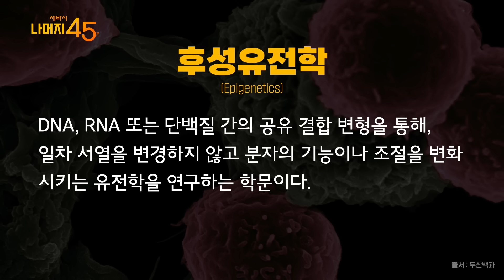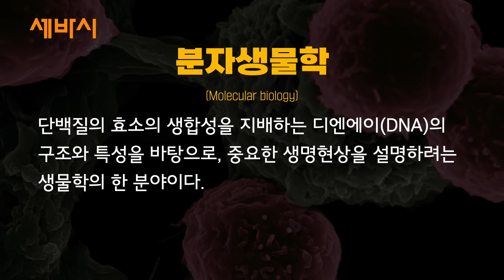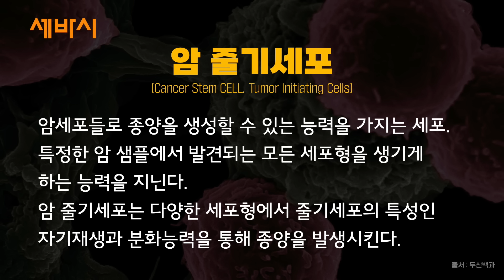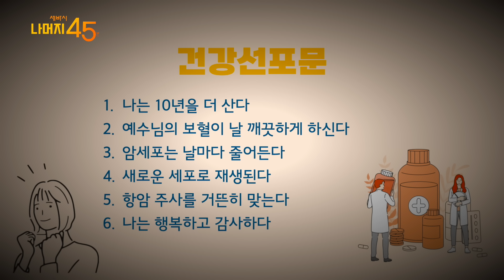말기암, 전이암도 이겨낼 수 있습니다 | 김훈하 약사, '열방약국 말기암 통합요법 상담소' 저자 w/구범준 PD | 세바시 나머지45분 ep.43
✻ 유방암 2기를 이겨내고 아버지의 4기 폐암을 완치했습니다.
원인을 찾고 식습관 뿐 아니라 무의식까지 모두 바꾸고 나니 암은 사라졌고 아버지의 건강도 되찾았습니다. 말기암도 극복하고 아버지의 건강도 좋아지는 비결을 전해드립니다.

✻ 출연 : 김훈하 열방약국 약사, '열방약국 말기암 통합요법 상담소' 저자
✻ 진행 : 구범준 세바시 대표 PD

✻[책이벤트 당첨자] 책농사, 지용란, 스마일 쮸, 행운의돌, L아나카프리, 주헤세드, 지윤맘, Rainbow, fkpk, hyunmi lee, 수진박
👏👏👏 짝짝짝! 댓글 이벤트에 당첨되셨습니다! 축하드립니다! 2023년 4월 10일까지 [당첨자 본인 확인이 가능한 유튜브 캡쳐 화면 / 당첨된 영상의 강연자 명 / 유튜브 닉네임 / 이름 / 휴대폰 연락처 / 배송주소]를 보내주세요. *해외거주자일 경우 당첨자에서 제외됩니다  *당첨메일 발송 시 개인정보활용에 동의한 것으로 간주하며, 확인 후 삭제 처리합니다.

00:00 아빠, 살 건지 죽을 건지 선택하세요
00:45 오프닝
01:55 암에 관한 두려움
02:53 유방암 5년차
07:05 말기암도 치료가 가능하다
09:16 암도 유전인가요?
10:20 분자생물학
12:03 아버지의 말기암 투병기
15:30 3개월이 중요하다
18:18 건강선포문
22:34 말기암 치료방법
33:11 천연물 복합제
36:03 암 예방 중요한 점
43:22 무의식도 바꾸는 방법

✻ 김훈하 강연자의 강연 섭외는 이 링크로 문의주세요👉🏻
세바시 강연 콘텐츠를 월 2회 소개해드려요!

✻ 세바시 대학에 입학하세요. 내일을 바꾸는 배움은 물론, 여러분도 스피치의 주인공이 될 수 있습니다 👉🏻